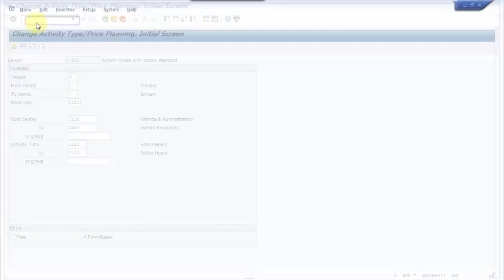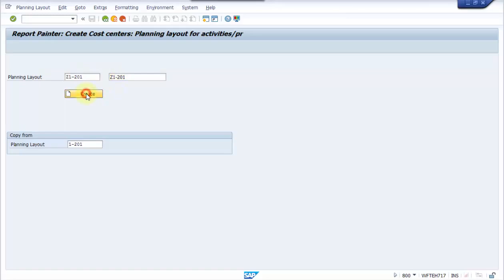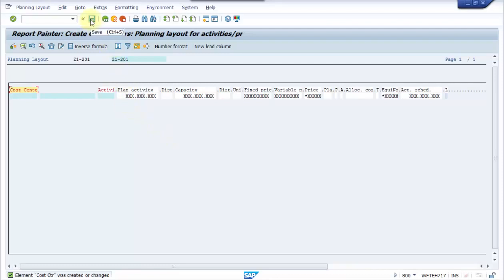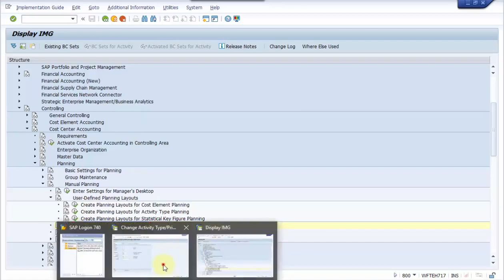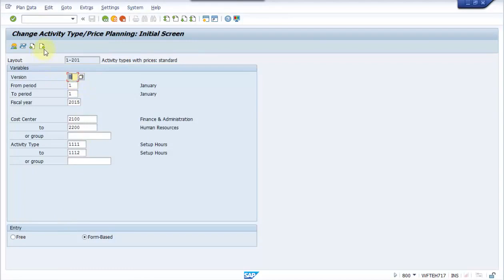SAP CO Settings : Create Planning Layouts for Activity Type Planning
How can I change or create Planning Layouts for Activity Type Planning in sap?
Transaction code KP76
Как изменить создать формат планирования для видов работ в сап?
spro - Controlling - Cost Center Accounting - Planning - Manual Planning - User-Defined Planning Layouts - Create Planning Layouts for Activity Type Planning Kp76
spro - Controlling - Cost Center Accounting - Planning - Manual Planning - Define User-Defined Planner Profiles
spro - Контроллинг - Учет затрат по МВЗ - Планирование - Планирование вручную - Собственные форматы планирования - Создание форматов планирования видов работ Kp76
spro - Контроллинг - Учет затрат по МВЗ - Планирование - Планирование вручную - Определение собственных профилей планирования